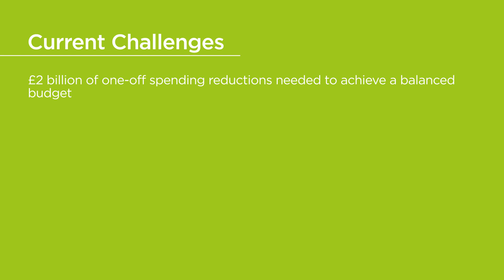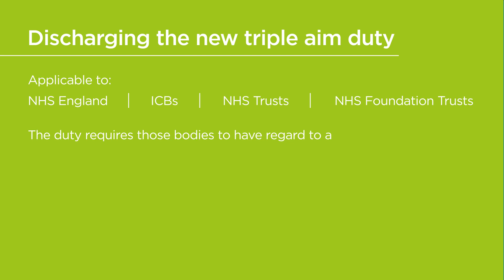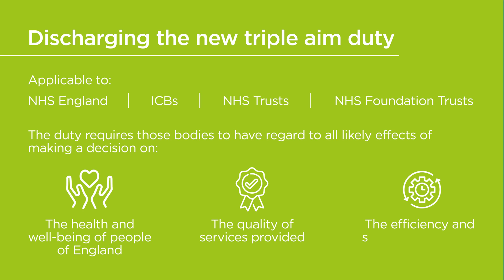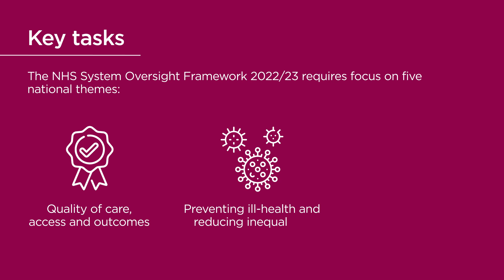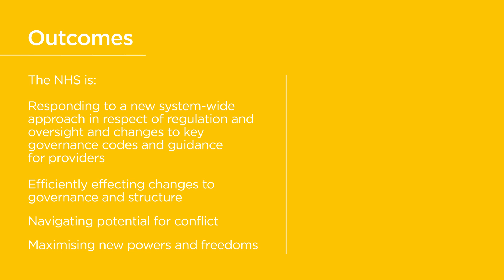Introduction to an ICS: An Overview - Hill Dickinson LLP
April 2023 marks the start of the first full year of integrated care system (ICS) operation since the Health and Care Act 2022 placed elements of these systems on a statutory footing. Our introduction to an ICS animation provides a bitesize guide to some of the key bodies within the system, the aims they have been asked to achieve and the challenges they face in doing so. If you would like any more information about the points covered in the animation, please contact Emma Stockwell or Jenna Wong.